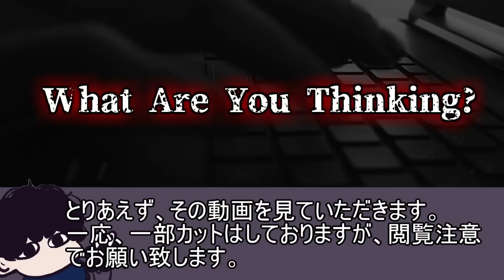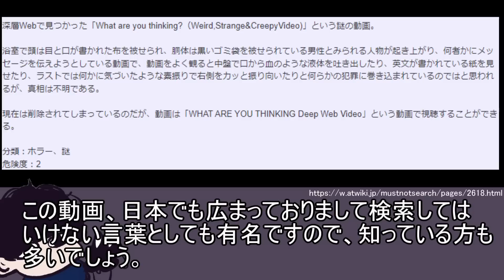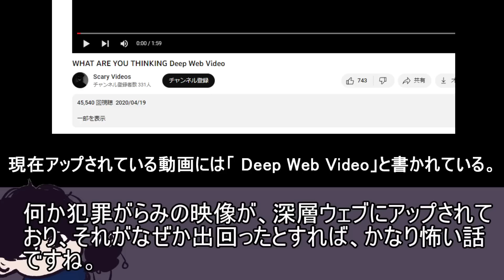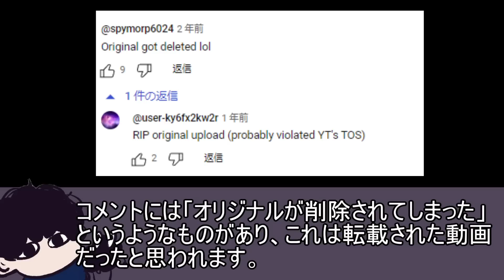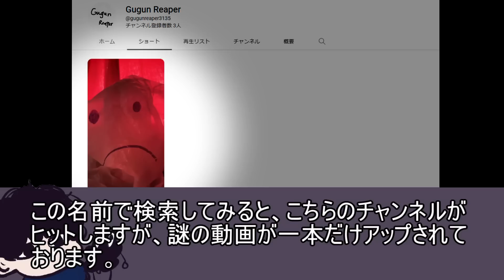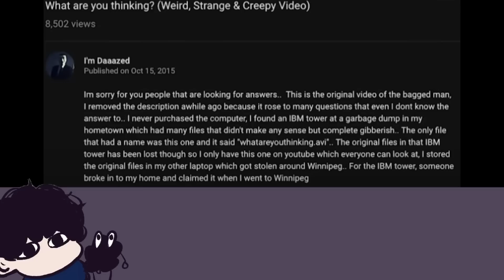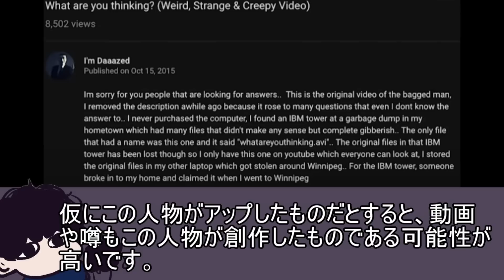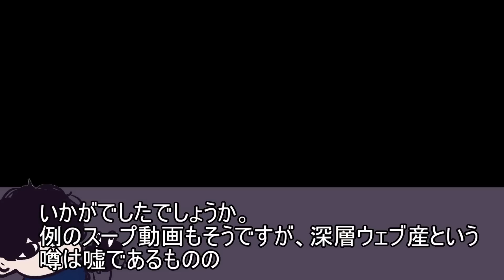奇怪な行動を取る詳細不明の奇妙な動画「what are you thinking？」【都市伝説】